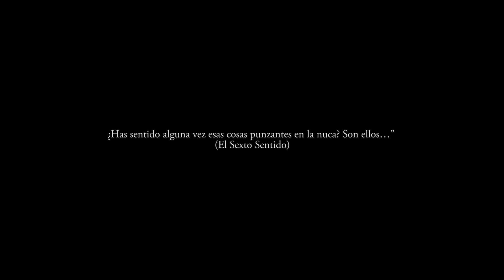RELATO CIENCIA FICCIÓN: 2025. DE ÁNGEL BELTRÁN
Relato corto de ciencia ficción que muestra un futuro distópico en el que Youtubers... influencers... y demás, crean un nuevo paradigma social y cultural con sus consiguientes peligros.

Te espero!! De esa forma me estarás ayudando a llegar a más público y poder seguir creando contenido.
Puedes encontrarme también en:
Imagen miniatura: Shawn Suttle en Pixabay

📕Entre dos mundos:
📕Dueño de las Sombras Volumen I. El Despertar:
📕Una Historia Más:
📕La historia de la ciudad sin árboles: